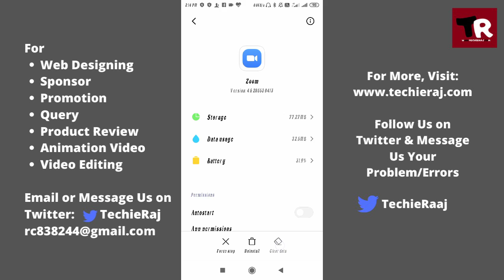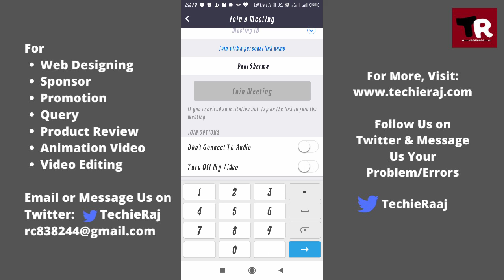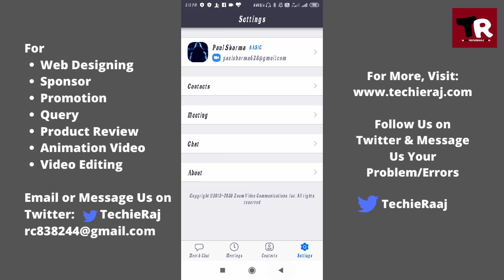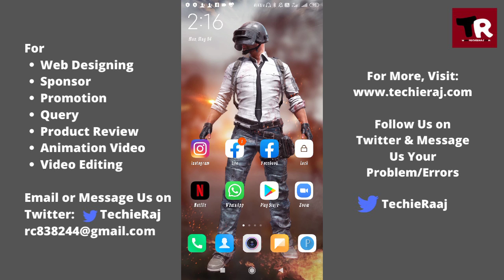Zoom || How to Fix Zoom Camera Problem Solved